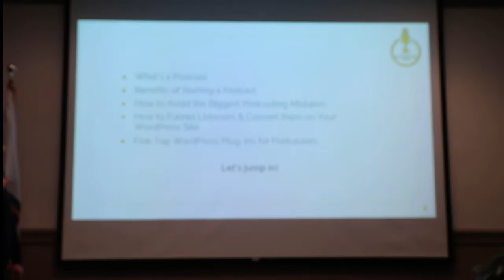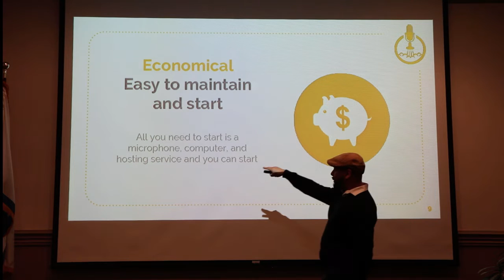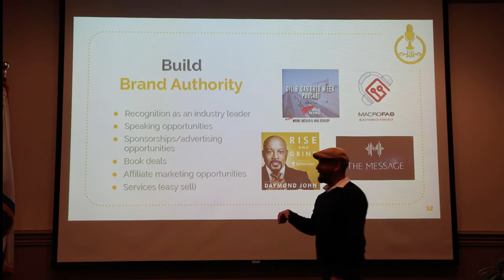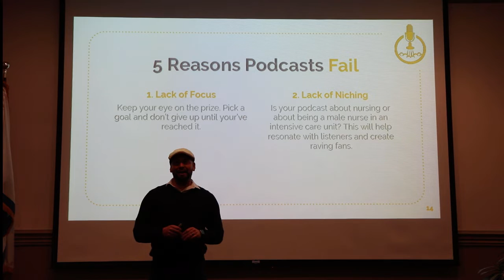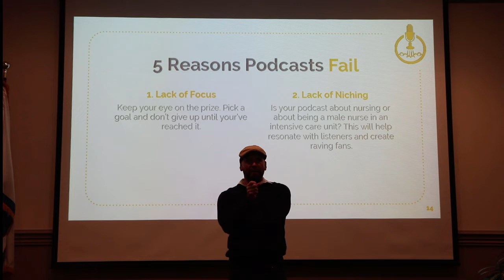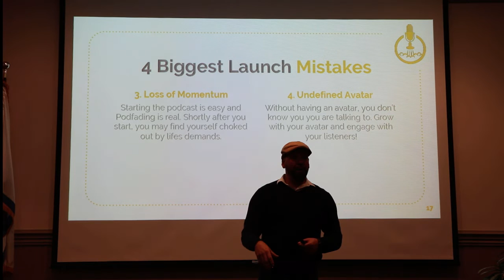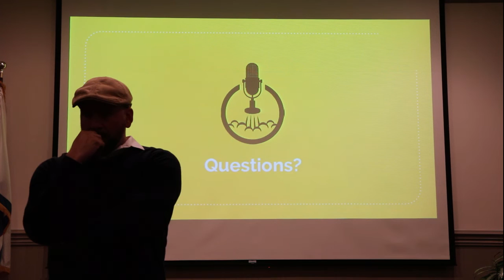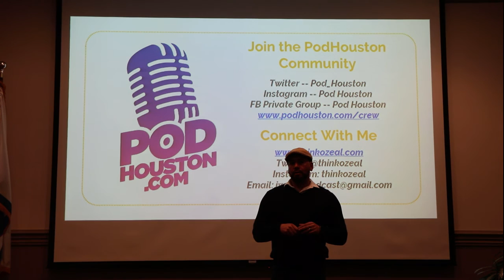Using Podcasting to Build Brand Authority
How To Go From Unknown To Building Brand Authority With Podcasting

What's the quickest way to build brand authority in 2019? You can go from being unknown to establishing yourself as an industry-leading voice through podcasting. We'll breakdown podcasting essentials and how to convert your listeners into your loyal tribe.

What We'll Discuss:
- What's a podcast? (The Essentials for Podcasting)
- The Benefits of starting a podcast
- How To Avoid The Biggest Podcasting Mistakes
- How to funnel listeners and convert them on your WordPress site
- Five top WordPress plug-ins for podcasters

About The Speaker:
Ozeal is the podcast host of No Permission Needed and Founder Of Pod Houston (Houston's #1 Podcasting Community) Ozeal has interviewed some of the leading voices in the entrepreneurship and self-development world. From Derek Sivers (Founder of Cd Baby.com) to Best Selling Author, Pamela Slim, Ozeal's mission is to empower creatives to create a life with purpose, passion, and permission. His lifelong fantasy of being an MTV VJ came to fruition when he discovered podcasting. With over two hundred conducted interviews, Ozeal has established himself as one of the most energetic, passionate interviewers in the marketing/ self-development podcasting world.

In March 2018, he started Pod Houston as a way to build podcasting awareness and connect local podcasters with each other. Hosting monthly workshops where podcasters can learn from experts and teaching people how to build their brand with podcasting, Ozeal is spearheading Houston's growing podcast movement with passion and authority.